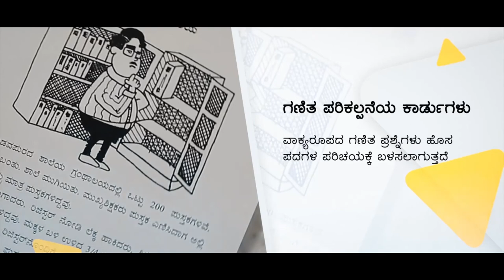Teaching Learning Materials of the Ganitha Kalika Andolana (GKA) Math Kit